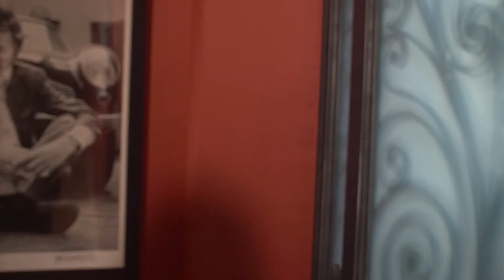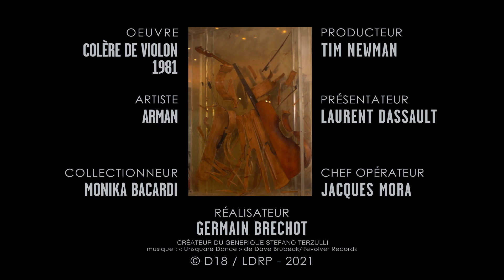PIÈCES SECRÈTES (2021) - LADY MONIKA BACARDI - LAURENT DASSAULT - LCI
Retrouvez Lady Monika BACARDI dans le reportage Pièces Secrètes, présenté par Laurent Dassault, et diffusé sur LCI.
Vous y découvriez sa passion pour l'art, et notamment pour l'artiste Arman